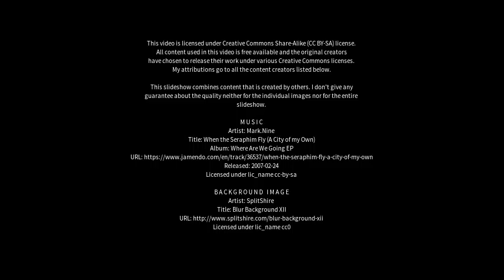Best places to visit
Best places to visit - San Giorgio del Sannio (Italy) Best places to visit - Slideshows from all over the world - City trips, nature pictures, etc.